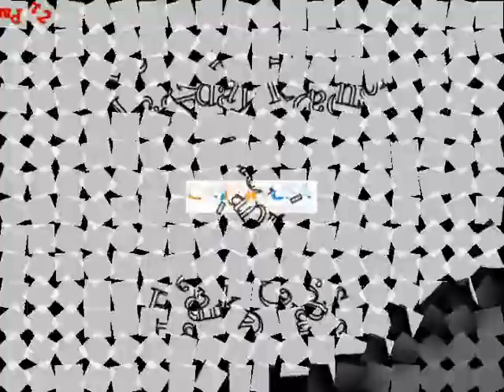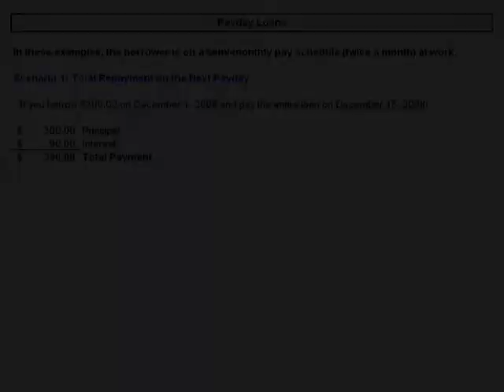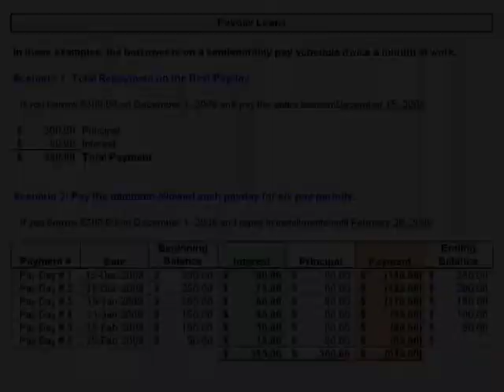Livin' Paycheck-2-Paycheck (Part 2)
Part two of a series dealing with strategies for the little economy (your household) from a reforming paycheck to paycheck person.